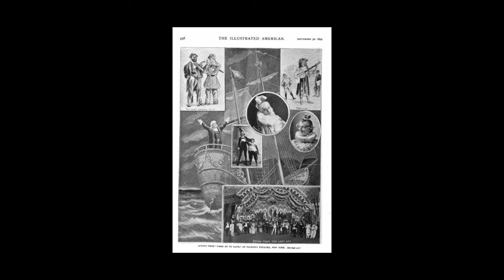1492 Act 1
"1492 Up to Date or Very Near it" ( Aka "1492")
 A very unique Broadway "Operatic Extravaganza"( musical comedy) 1893 show re-creation. Theresa Vaughn starred in this  loved , funny long running show. It was her  first Broadway show. Some  characters in it may remind you of some people in the news today.